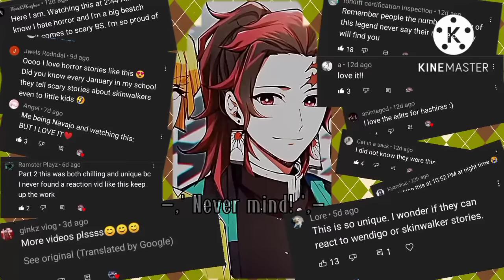| 😨 | Hashira React to true horror story ' The curse of the Wendigo '//Original//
sorry for the late post everyone😔
It was supposed to be yesterday morning but my connection lost.